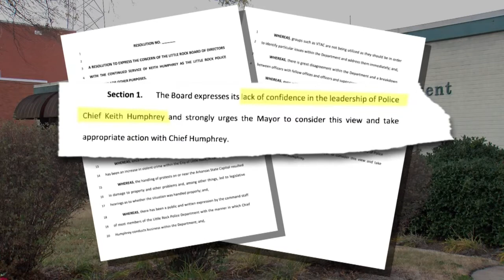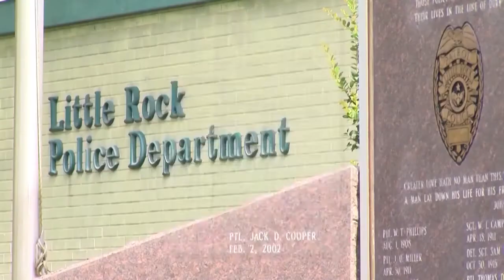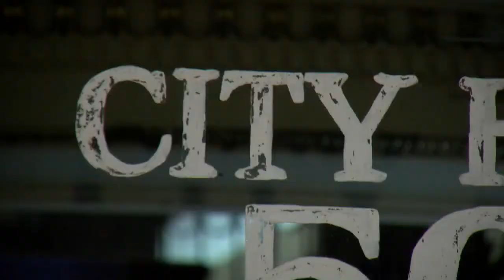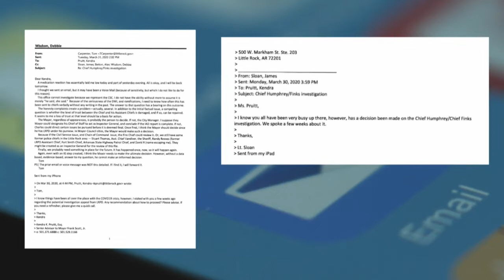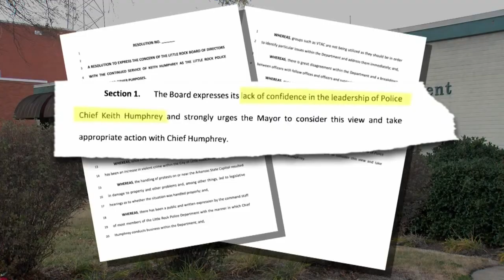Little Rock city attorney asks board to delay vote on police chief